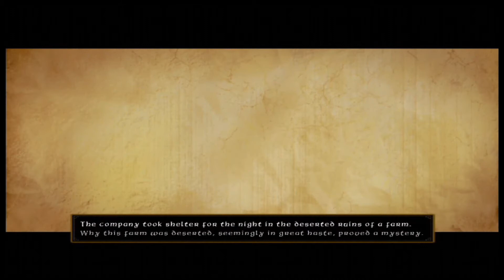I get Rope from Furnes (LEGO The Hobbit 4)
I am forced to build a bridge for a stupid builder and in the next adventure we will tackle some trolls.